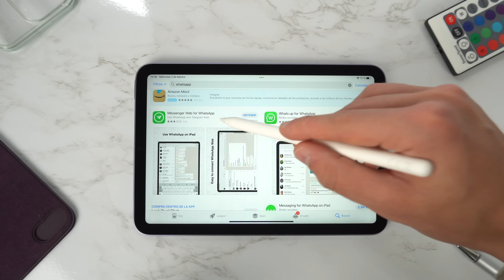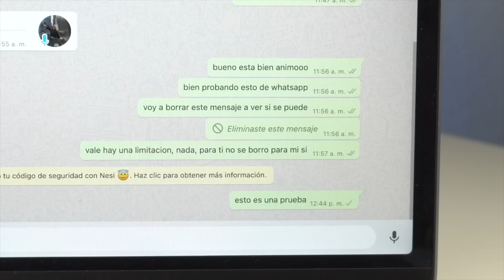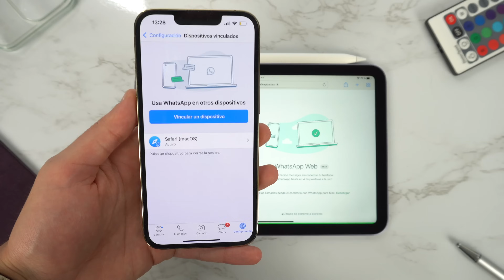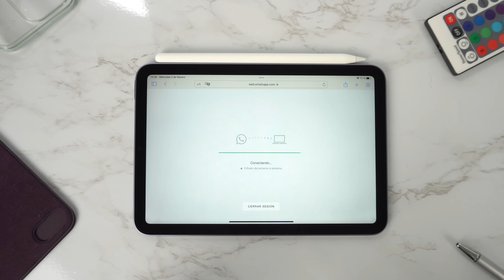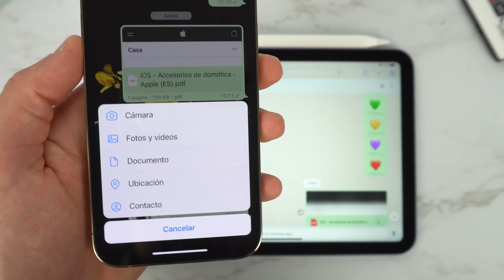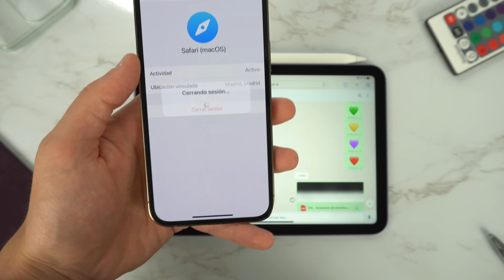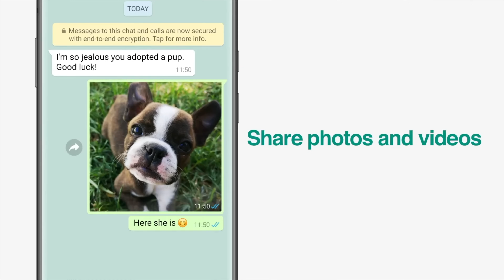WhatsApp para iPad, la ÚNICA manera de tenerlo 👈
Te ayudo a saber cómo tener WhatsApp en iPad de una forma gratuita y súper rápida. Con esta manera podrás usar emojis, stickers e incluso sin conexión a internet del dispositivo principal. Te enseño algunos trucos y qué se puede y no se puede hacer. Espero que os guste.